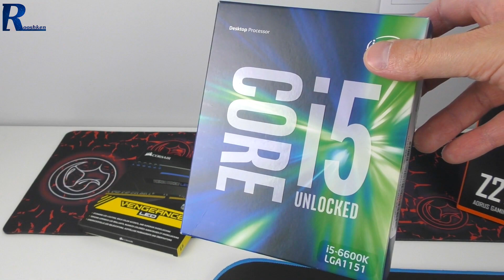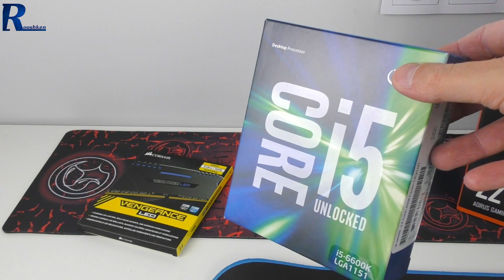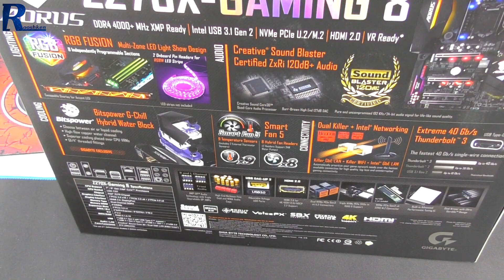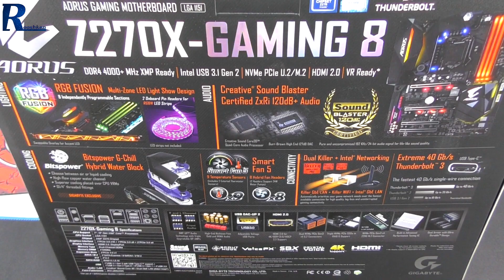Modernizacja komputera Rooshkena - Prezentacja podzespołów część 1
Najlepsze ceny prezentowanych sprzętów sprawdzisz poniżej:
WARTO ZAJRZEĆ